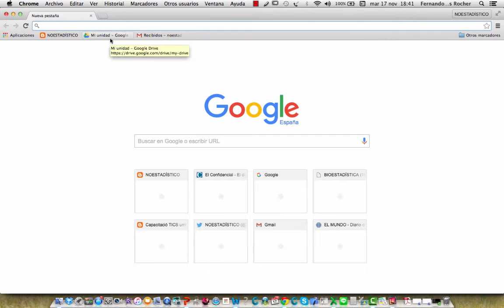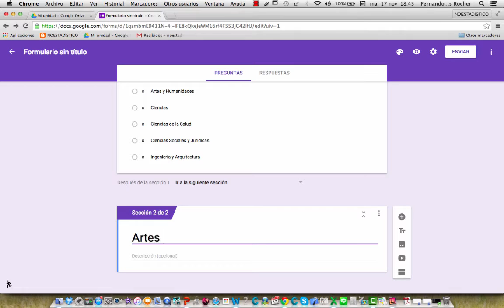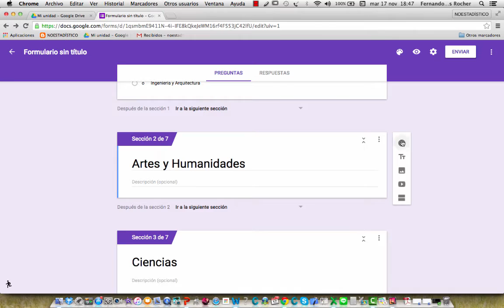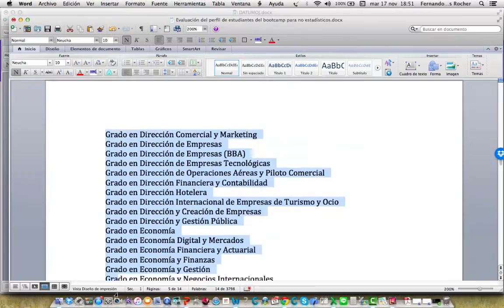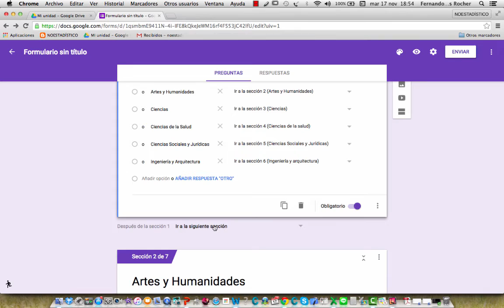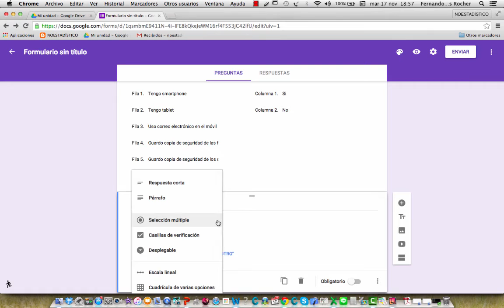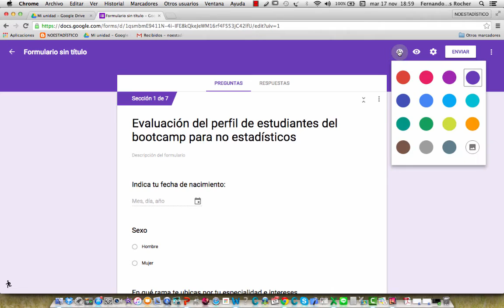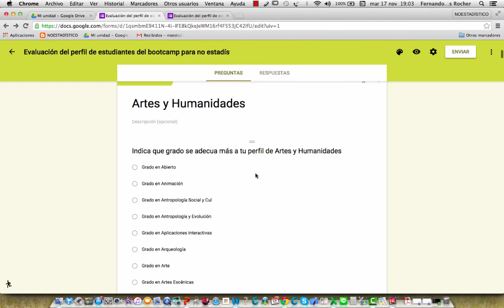Formularios condicionales Google Drive